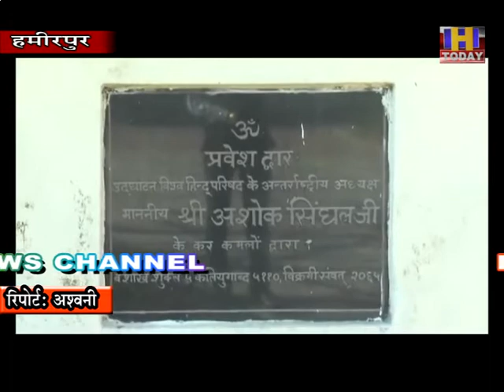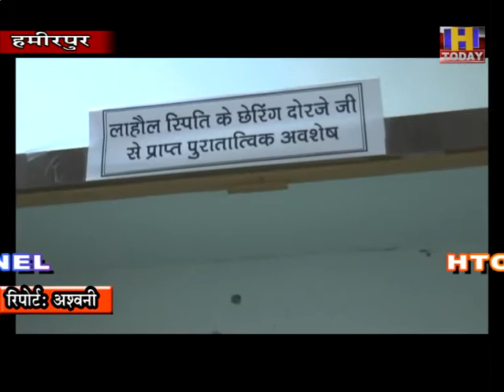एक भारत श्रेष्ठ भारत अभियान नेरी स्थिति ठाकुर जगदेव चंद स्मृति शोध संस्थान अग्रणी भूमिका निभा रहा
प्रधानमंत्री नरेन्द्र मोदी के एक भारत श्रेष्ठ भारत अभियान के सपने को साकार करने के लिए हमीरपुर जिला के नेरी स्थिति ठाकुर जगदेव चंद स्मृति शोध संस्थान अग्रणी भूमिका निभा रहा है।